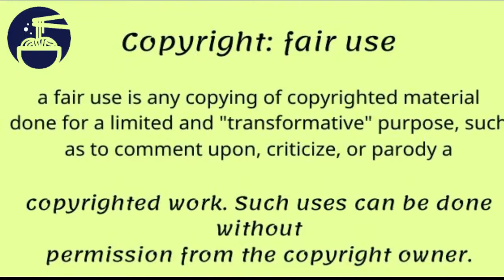🍄🍄 Crunchy enoki mashroom compilation 🍄🍄 اصوات الاكل😋😋 Asmr Lovers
🚨🚨 Important warning 🚨🚨

You can watch the original YOUTUBE channel from here.